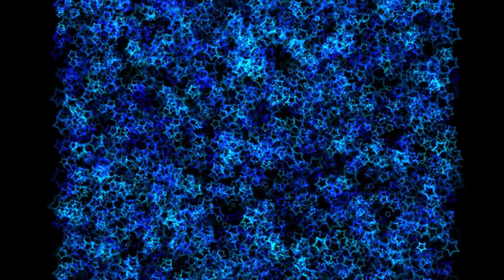Beyond our physical understanding: The Universe works perfectly!